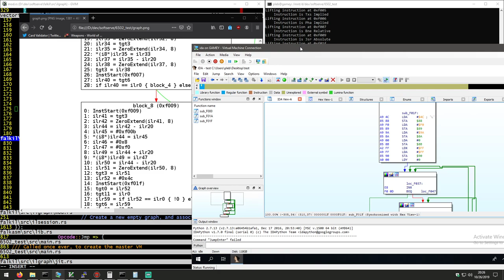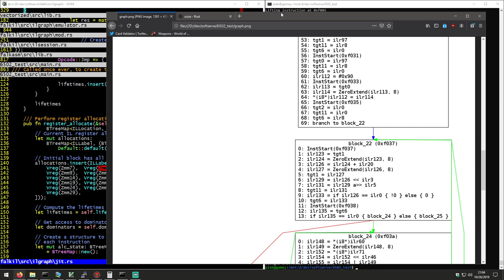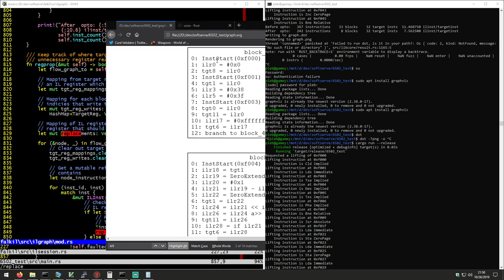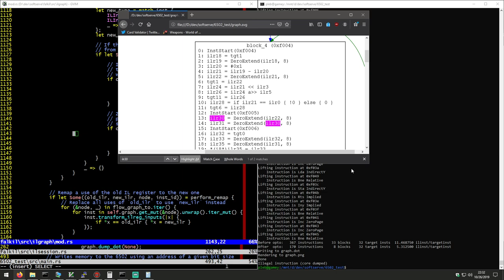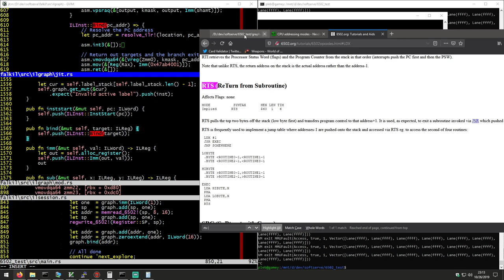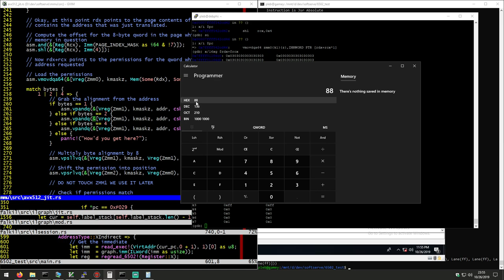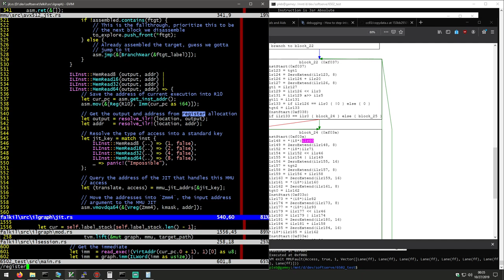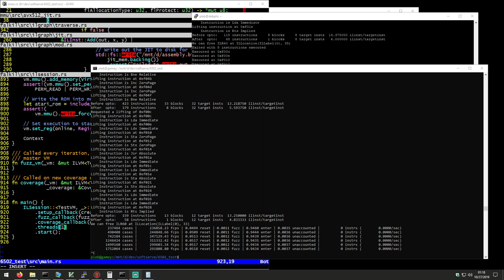Implementing SSA IL optimization passes and first 6502 exec!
In this stream we implement some IL optimization passes, fix some bugs along the way, and get our first main() function executing on the 6502!